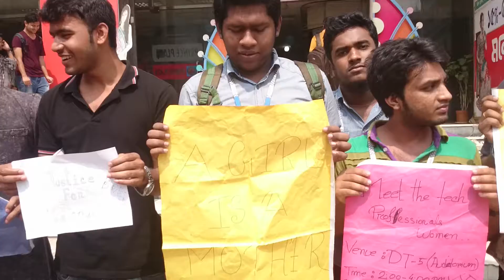Justice for tonu (DIU)